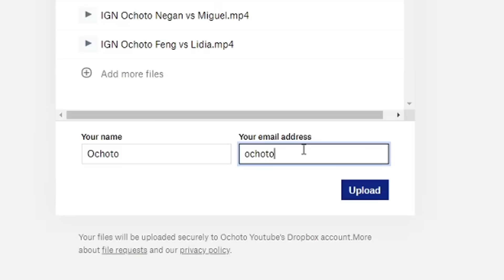TEKKEN PLAYS OF THE WEEK #191| OchotoTV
BEFORE YOU SUBMIT YOUR CLIP/S:
-make sure the resolution is 360p or higher.
-preferably in mp4 format (some file format is not supported by my video editing software)
-limit submitted clips to two per week.
-please avoid clips of Ghost Battle gameplay.

HOW TO:
-send your clips via dropbox.
-go to:
For Plays of The Week

-upload your video file
-put your IGN (In Game Name) as your First Name *last name not required or you can just put your IGN as a file name for your clip.
-if a Twitch Streamer, put your name followed by your Twitch URL

NOTE:
-it may take some time for the clips to be reviewed
-please understand that not all submissions can make it but you are still welcome to send in new ones.
-submitted clips can also be included in other video compilations

Clips submitted by:
Blackmore2323
Ibrahim
Shadow78
OSMMDD
t00MuchCoffee
José Pastor
xZnkzu
Michael Sarigumba
Bobo_gemini
Amircat
SkrybaTV
jackies_6r
crazyswagg
Giotenji
kakaotalk
aeiu
Regeranator
Raiden
Mista
lightning
Callous Cyclone
Armageddan
Hasan Pamuk
ReaLFeanoR
All mighto
StunjTBrazy
Shahlan 323
Dimi3
Q_Q125
teniente_87
Ali G omar
Joshua Yassine
Tuanski11
newgeneration6
Queenritsu47
Jaloouu